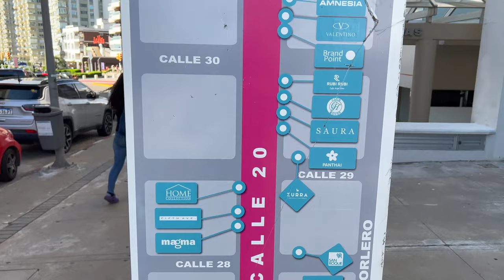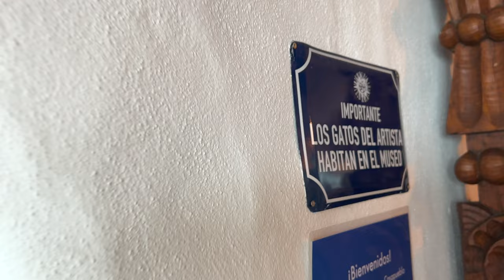Punta Del Este | O que fazer na cidade mais famosa do Uruguai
Nesse vídeo eu apresento pra vocês uma das cidades mais visitadas e famosas do Uruguai.
Vamos passear pela escultura de La Mano, conhecer o porto com os leões marinhos, visitar a famosa igreja da candelária, o curioso farol que fica no meio de um bairro residencial e ainda conhecer a emblemática Casapueblo.

Punta Del Este é famosa pelos casinos, mas o que mais você pode encontrar por lá? Nesse vlog eu tento mostrar pra vocês!